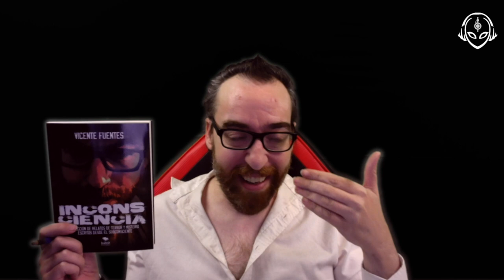El Silencio del Planeta ORTUS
En este programa como agradecimiento a todos los ánimos que me habéis dado voy a narrar un microrelato de misterio del último libro que he sacado y que se llama "Inconsciencia" de la editorial Bubok, disponible en todas las librerías. Se llama "El silencio", y espero que os guste mucho mi interpretación. Se basa en temas como el descubrimiento de planetas, las relaciones de pareja, la fantasía, el misterio del año 2137, lo que ocurre en la Tierra y una situación de un astrónomo que descubre junto a su esposa una situación onírica muy especial...

Con ello, recordaré el sorteo de cinco ejemplares del mismo en el concurso que estoy realizando llamado "dibuja un Vicente Fuentes", en el que solo me tenéis que hacer un dibujo de mi cara como os apetezca con vuestro estilo, y mandarmelo con vuestras señas para poder enviaroslo a casa. Realizaré el concurso a principios de diciembre para que sea regalo de Navidad.

Si lo considerais apropiado y os gustan mis vídeos, podéis contribuir para que no se cierre el canal y poder seguir haciendo mi trabajo en esta plataforma mediante Paypal y Patreon, así como darle al botón de "me gusta", compartirlo en vuestras redes sociales, y dejar muchos comentarios con vuestras opiniones para debatir todo.

Es importante para mí y no me queda más remedio que decíroslo. Muchas gracias.

Para la financiación del canal también podéis comprar mis libros en formato físico y digital en todo el mundo:

 "El enigma de los círculos, segunda edición",  (editorial Corona borealis).
"Círculos de las cosechas: ciencia y espiritualidad", (Editorial Amatista).
 "Viajes en el tiempo: casos reales", segunda edición, (Editorial Planeta).
"Los OVNIS del 11S", (Editorial Corona Borealis).
"Paraísos Marcianos" (Poesía contemporánea, editorial Valparaíso).
"Inconsciencia, relatos de misterio y ciencia ficción", (Editorial Bubok).
y la novela "Nico y la barba de los mil días", (Editorial Corona Borealis)